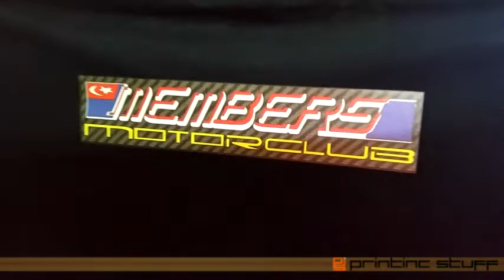Heat Press Printing by PIS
This video shows how we heat press the printable pu on the tees. Artwork are first printed on a large format eco-solvent printer. Once done, its's laminated with a transfer tape and cut into desired sizes. Once tees are aligned on the platen, it was pre-heated. Then the printout are place in position and then pressed for a bout 10 secs. After the pressing, artwork are left to cool for a while before the transfer tapes can be remove.

Baaaamm!! There you have it!! An awesome printed tees!!